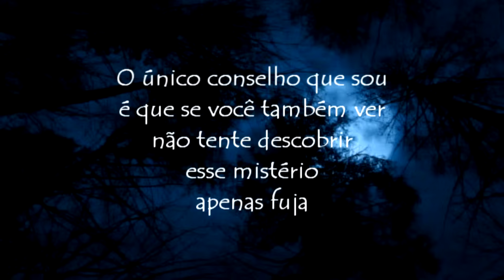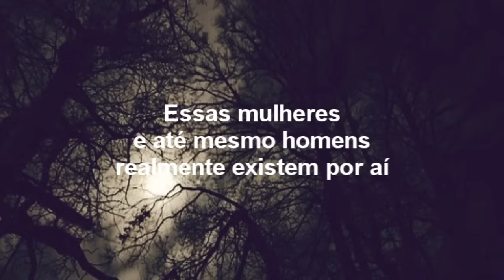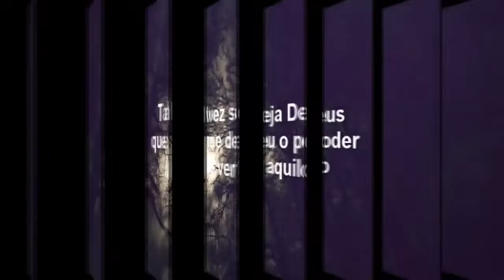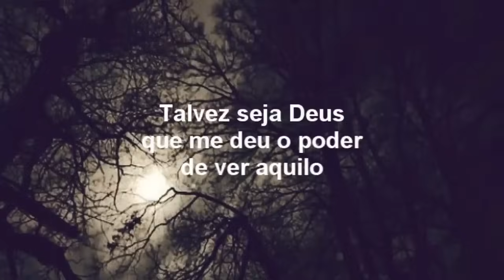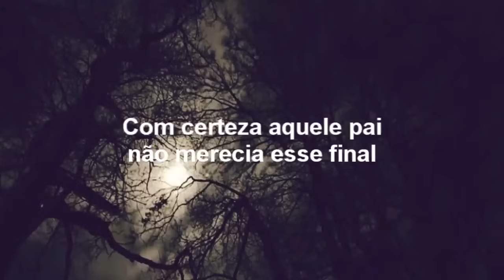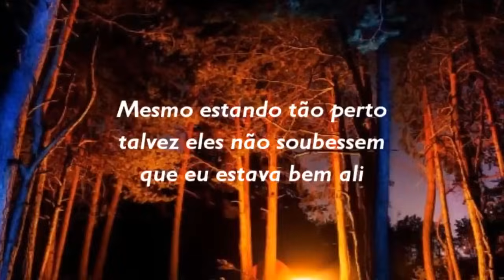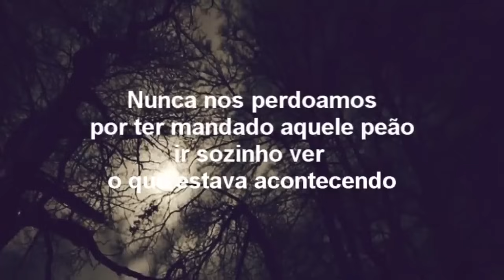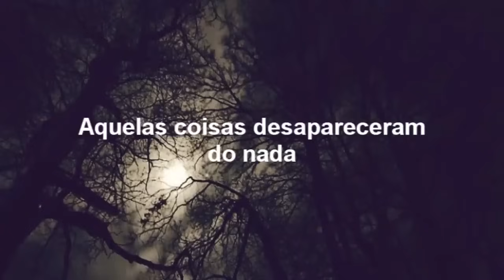Criatura arrasta porcos e bezerros pro seu covil